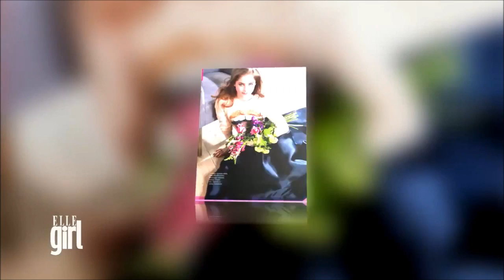Julia Lipnitskaia "ELLE girl"